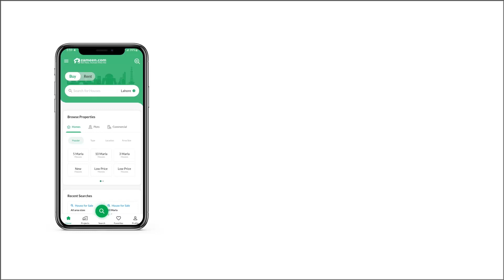1 KANAL RESIDENTIAL PLOT FOR SALE IN DHA ISLAMABAD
1kanal plot for sale near to Giga Mall DhA please 2 Islamabad
The Residential Plot comes with all the basic features necessary for a comfortable living. Buying this property will open up the options for you. You can either keep it as an investment or make the perfect home for your family. The area is 4500 Square Feet, you were in search of! Property value at PKR Rs. 50,000,000 can be the best deal you can find for this type. DHA Defence Phase 2 seems to be an in-demand location as all the buyers and investors are eyeing it. Real estate in Islamabad is fast growing so don't miss your opportunity of housing or